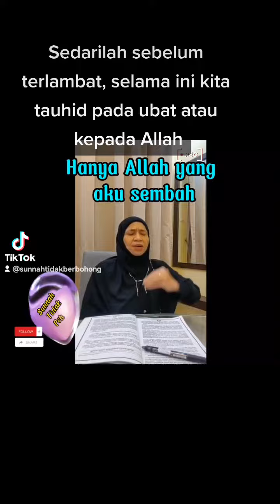sedarilah selama ini kita bertauhid ubatan